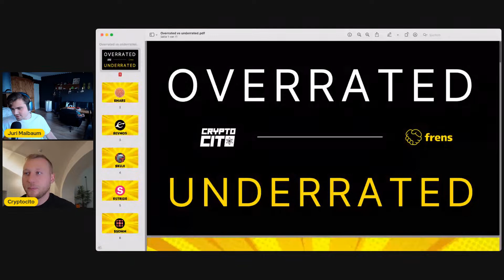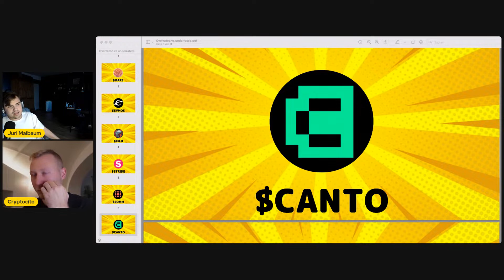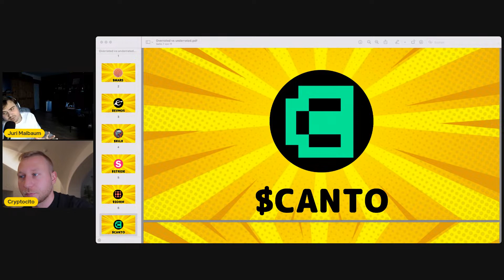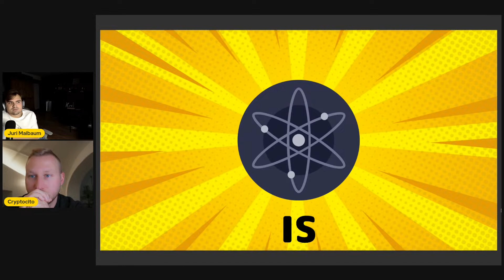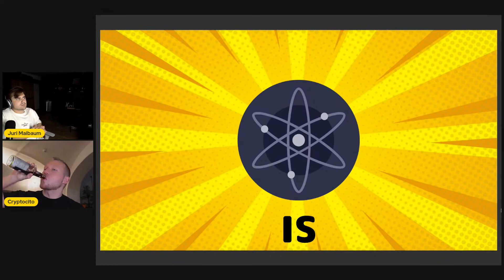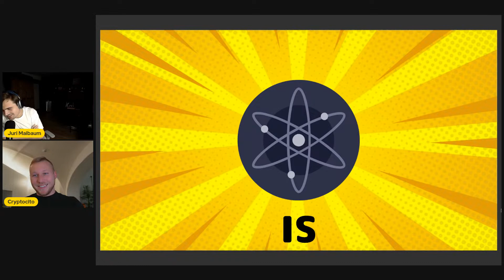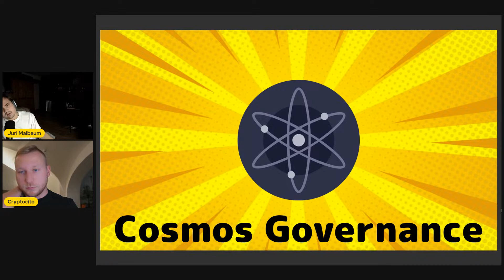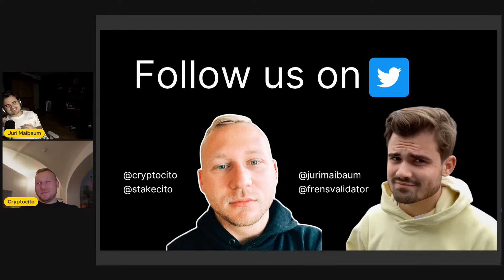Overrated/ Underrated: Rating Cosmos projects - with Cryptocito [feat. $EVMOS, $MARS, $INJ, & more]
Welcome to a brand-new format on the Frens Validator YouTube channel: Overrated/ Underrated with Cryptocito. In this format, we rate the valuation and potential of several Cosmos projects. Our hosts Juri Maibaum and Cryptocito will share their personal opinion on several Cosmos projects.

Today they will talk about: Evmos | $EVMOS, Sommelier  | $SOMM, Canto | $CANTO, Stride Zone | $STRIDE, Injective | $INJ, Mars Protocol | $MARS, and Kujira | $KUJI.
Catch up with FRENS VALIDATOR:
TIMESTAMPS
0:00 - 4:31 Intro
4:32 - 9:23 Mars Protocol
9:24 - 25:27 Evmos
25:28 - 31:12 Kujira
31:13 - 47:13 Sommelier
47:14 - 55:07 Canto
55:08 - 1:00:38 Injective
1:00:39 - 1:11:00 Interchain Security
1:11:01 - 1:21:14 Cosmos Governance